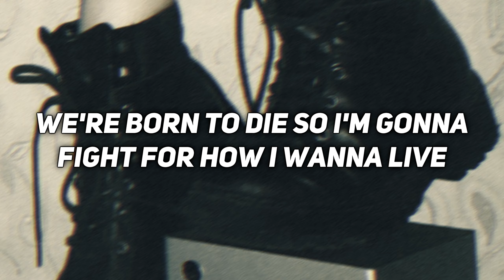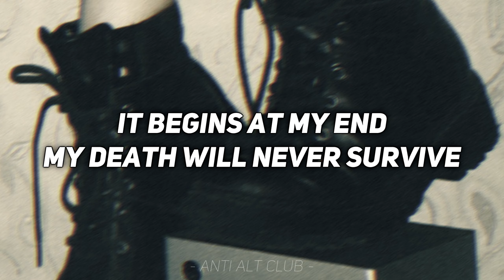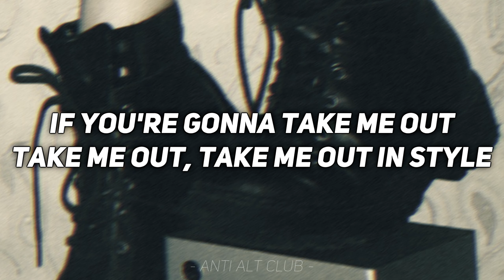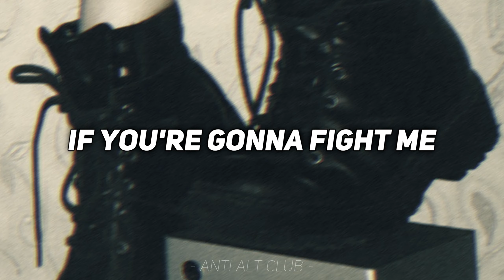STYLE // foster the people // lyrics